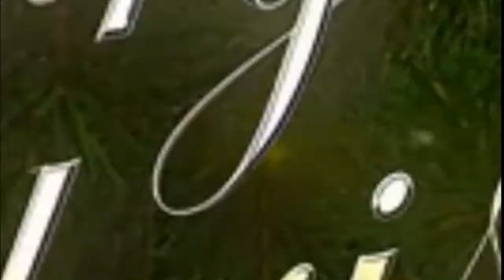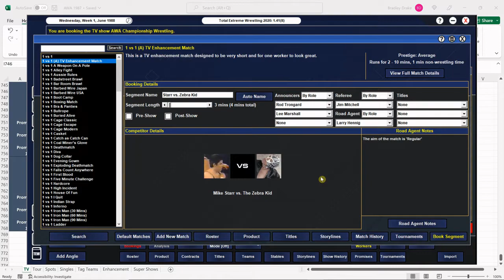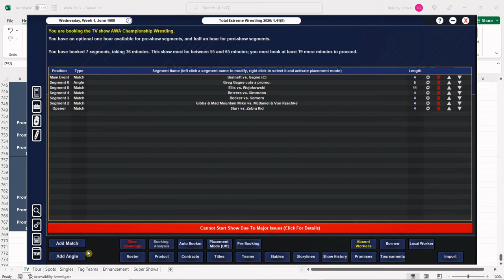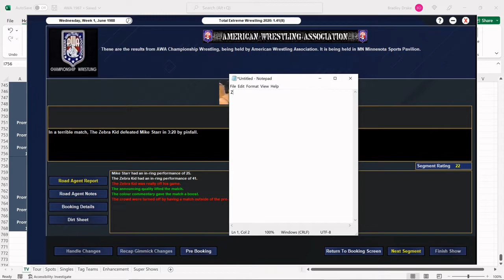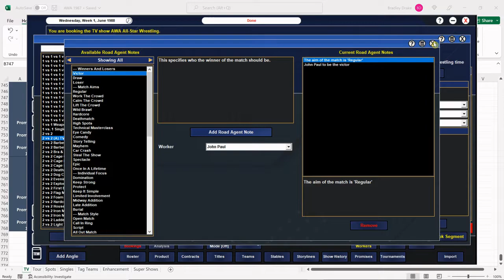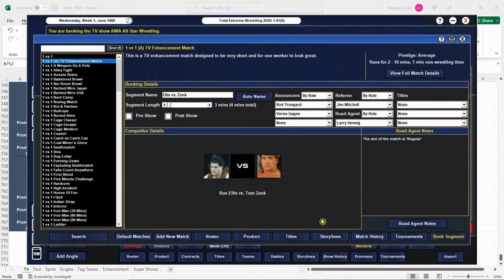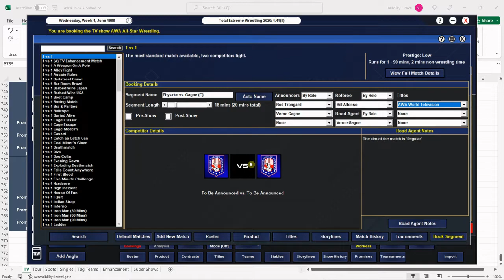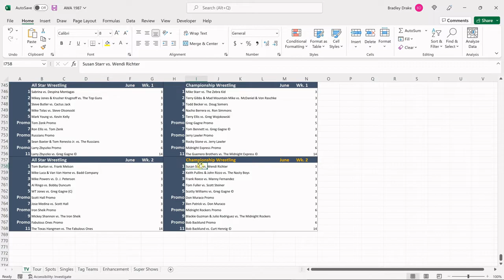[TEW 2020] 1987 Super Mod Ep. 295 – AWA TV Taping Pt. 1: LARRY ZBYSZKO vs. GREG GAGNE!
The AWA is hosting television tapings at the SPORTS PAVILION in MINNEAPOLIS, MINNESOTA!

CHAMPIONSHIP WRESTLING
Mike Starr vs. The Zebra Kid
Terry Gibbs & Mad Mountain Mike vs. McDaniel & Von Raschke
Todd Becker vs. Doug Somers
Nacho Berrera vs. Ron Simmons
Terry Ellis vs. Greg Wojokowski
Greg Gagne Promo
Tom Bennett vs. Greg Gagne ©
Jerry Lawler Promo
Rocky Stone vs. Jerry Lawler
Midnight Express Promo
The Guerrero Brothers vs. The Midnight Express ©

ALL STAR WRESTLING
Sabrina vs. Despina Montagas
Mikey Jones & Krusher Krugnoff vs. The Top Guns
Steve Butler vs. Cactus Jack
Mike Tolas vs. Steve Olsonoski
Mark Young vs. Kevin Kelly
Tom Zenk Promo
Ron Ellis vs. Tom Zenk
Russians Promo
Sean Baxter & Tom Renesto Jr. vs. The Russians
Larry Zbyszko Promo
Larry Zbyszko vs. Greg Gagne ©